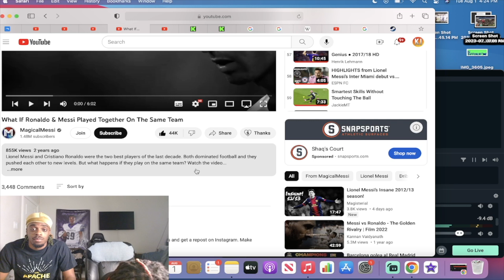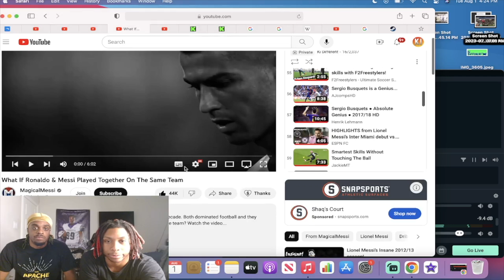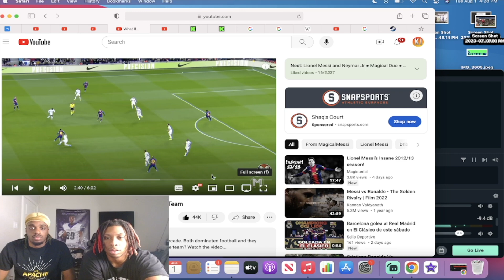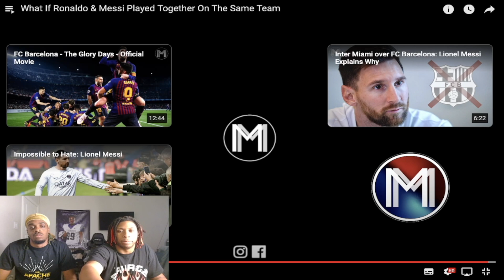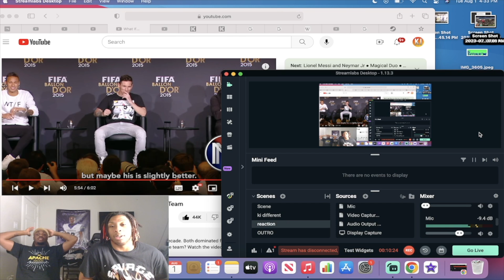What If Ronaldo & Messi Played Together On The Same Team!